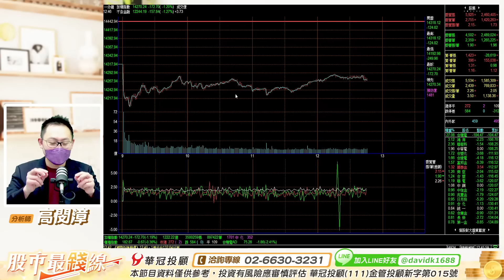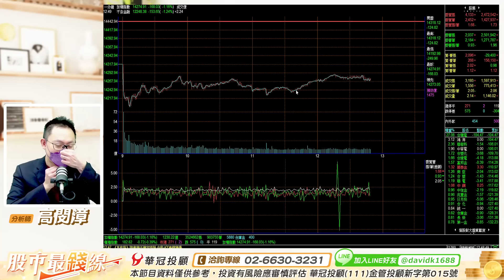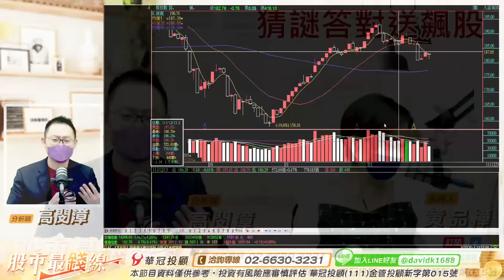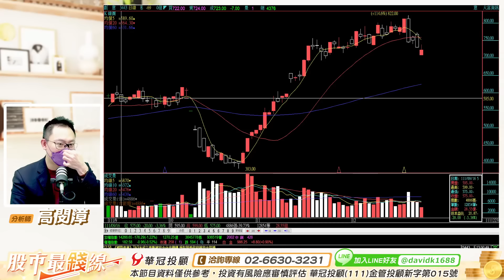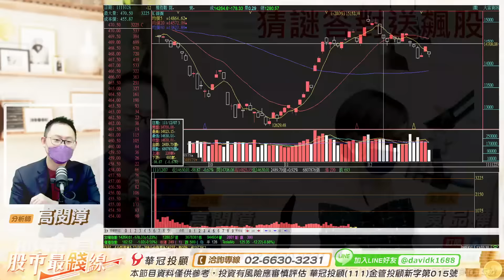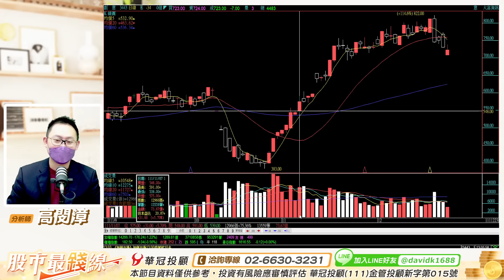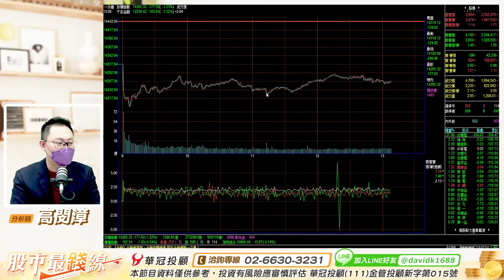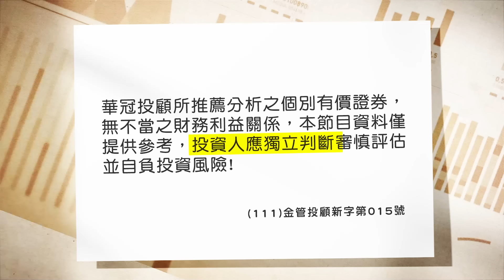20221223《股市最錢線》高閔漳 猜謎答對送飆股”” 繼合一、中天現買現燈燈，今天換？？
猜謎答對送飆股
艷質無由見，寒衾不可親。
何堪最長夜，俱作獨眠人。
請問這首詩是講述春夏秋冬，哪一個季節？